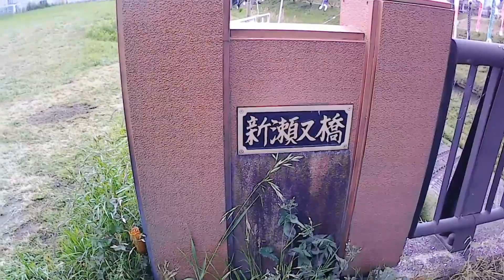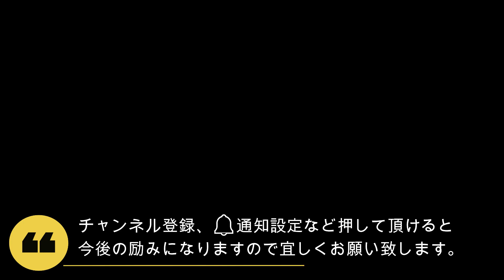【散策】鯉のぼり 120匹 千葉県 村田川上流 一見の価値あり 無料です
★5月3日にドライブした際に立ち寄りました。
涼しい川面に「鯉のぼり」がずらり120匹！
ちょっと足を延ばしてみては如何でしょうか？

房総半島（千葉）、釣り、旅行、アニメ・・・